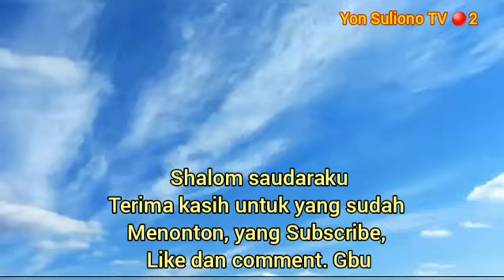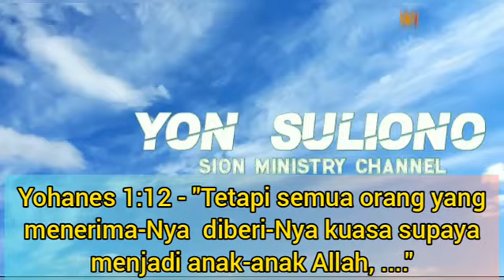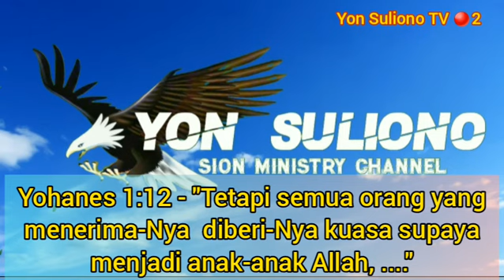Kesaksian Ibu Juwariyah Menjadi Pengikut Tuhan Yesus Kristus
Kiranya Kesaksian ini akan menjadi berkat bagi saudara yang menyaksikannya dimanapun dan kapanpun. Kiranya juga akan membangkitkan keberanian bagi saudara yang percaya Yesus untuk melangkah meninggalkan masa lalunya menuju kepada kehidupan yang baru di dalam Tuhan Yesus.

Bagi saudara yang tergerak untuk mendukung pelayanan ini, saudara dapat menyarurkan dukungan ke nomor rekening di bawah ini:

BCA
An. Yonathan Suliono
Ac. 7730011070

Gbu